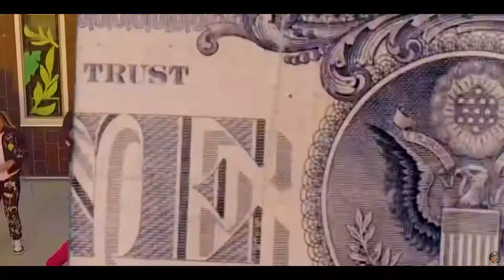Maccell ft Youngking the 10 star 1-2 step OFFICIAL VIDEO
directed by @endzwitthelenz and @zoetharoasta